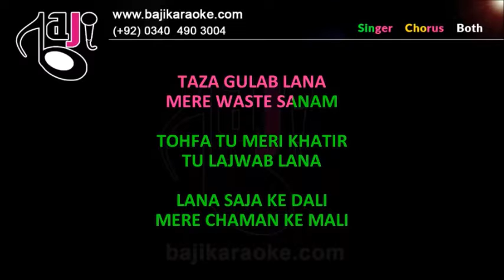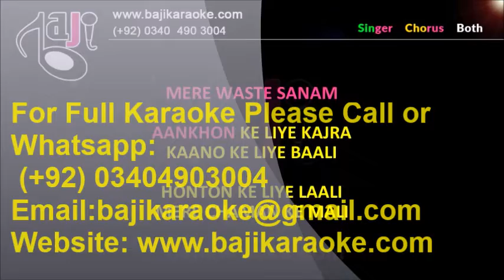Tujhko Qasam Hai - Video Karaoke Lyrics - Without Chorus - Khalid Khan ft Khushbu Khan by Bajikara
Karaoke Music – Tujhko Qasam Hai - Without Chorus
Album \ Film –
Sung By – Khalid Khan ft Khushbu Khan
Lyricist –
Released In –